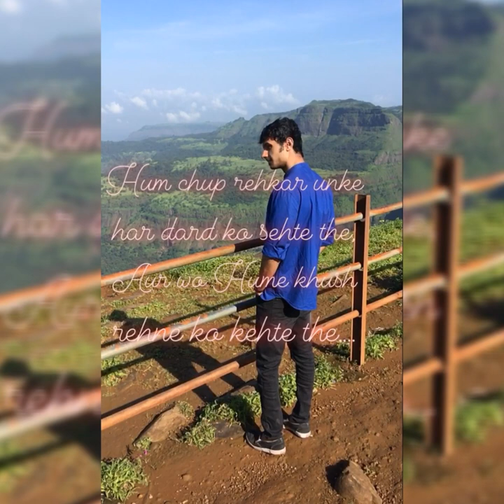Mann Bharrya | B Praak | Jaani | Pratik Upadhyay | Cover | English Translation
Mann Bharrya is Originally composed by B Praak and the lyricist is Jaani. Once again Punjabi Artists are killing it. Punjabi music industry is no less than bollywood. presenting the cover version of this song for you all. and if you like the song dont forget to give a thumbs up!! like, share, subscribe!!

Music recreated by- Pratik Upadhyay
singer- Pratik Upadhyay

keep listening!! :)